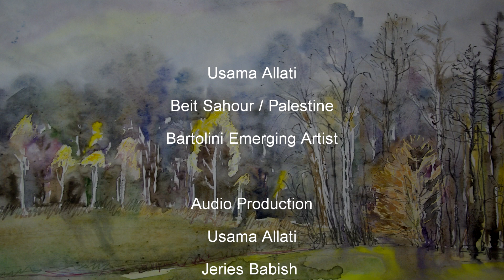Bartolini Pickups Official Endorsement Video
I have the honour of being endorsed by Barotlini one of the leading pickups and electronics company in music industry that builds powerhouse pickups for bass and guitars.

Bartolini has been the core of my Bass sound for over 25 years and I am honoured to join their emerging artists program.

Cheers

Audio Production
Jeries Babish
Usama Allati

Filming & Editing
Tamer Samir

Usama Allati
Beit Sahour / Palestine
Bartolini Emerging Artist

Also Endorsed By
Chi Hoop
G7th Capos
River Straps
Azahar Guitars
MGBass Guitars
Fusion Gig Bags
Bartolini Pickups